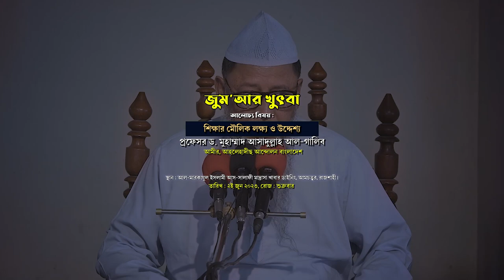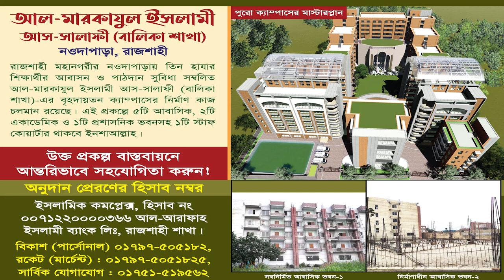শিক্ষার মৌলিক লক্ষ্য ও উদ্দেশ্য| প্রফেসর ড.আসাদুল্লাহ আল-গালিব|জুমআর খুৎবা | Dr. Asadullah Al Ghalib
শিক্ষার মৌলিক লক্ষ্য ও উদ্দেশ্য| প্রফেসর ড. মুহাম্মাদ আসাদুল্লাহ আল-গালিব|জুম‘আর খুৎবা

বিষয় : শিক্ষার মৌলিক লক্ষ্য ও উদ্দেশ্য

আহলেহাদীছ আন্দোলন বাংলাদেশ প্রকাশিত গুরুত্বপূর্ণ মোবাইল এ্যাপ সমূহ :
১. মাসিক আত-তাহরীক :

বাধার পরেও জুম'আর খুৎবা, প্রফেসর ড. মুহাম্মাদ আসাদুল্লাহ আল-গালিব, ড. মুহাম্মাদ আসাদুল্লাহ আল-গালিব, আসাদুল্লাহ আল-গালিব, মুহাম্মদ আসাদুল্লাহ আল-গালিব, আসাদুল্লাহ আল গালিব, মুহাম্মাদ আসাদুল্লাহ আল-গালিব, আসাদুল্লাহ আল গালিব ওয়াজ, ড.মুহাম্মাদ আসাদুল্লাহ আল-গালিব, আসাদুল্লাহ গালিব, আসাদুল্লাহ আল গালিব, ড.মুহাম্মাদ আসাদুল্লাহ আল-গালিব নতুন ওয়াজ,
শিক্ষার উদ্দেশ্য,প্রশিক্ষণের লক্ষ্য ও উদ্দেশ্য,লক্ষ্য ও উদ্দেশ্য,মানব সৃষ্টির লক্ষ্য ও উদ্দেশ্য,প্রাথমিক বিদ্যালয়ের লক্ষ্য ও উদ্দেশ্য,রবীন্দ্র শিক্ষা ভাবনা: শিক্ষার উদ্দেশ্য,আমাদের সৃষ্টির লক্ষ্য ও উদ্দেশ্য কি,শিক্ষার উদ্দেশ্য কী?,প্রাথমিক শিক্ষার উদ্দেশ্য,প্রাথমিক শিক্ষার উদ্দেশ্য কি?,সামষ্টিক অর্থনীতি লক্ষ্য ও উদ্দেশ্য ( সহজেই মনে রাখুন ),প্রাথমিক শিক্ষার লক্ষ্য,প্রাথমিক শিক্ষার উদ্দেশ্য গুলো কি কি?,প্রাথমিক শিক্ষার লক্ষ্য কি?,প্রাক-প্রাথমিক শিক্ষার লক্ষ্য
শিক্ষার লক্ষ্য,শিক্ষার উদ্দেশ্য,শিক্ষার মূল উদ্দেশ্য কি,শিক্ষার লক্ষ্য ও উদ্দেশ্য,শিক্ষার লক্ষ্য ও উদ্দেশ্যে,প্রাথমিক শিক্ষার লক্ষ্য ও উদ্দেশ্য,মাতৃভাষা শিক্ষার লক্ষ্য ও উদ্দেশ্য,শিক্ষার সার্বিক লক্ষ্য ও উদ্দেশ্য,বয়স্ক শিক্ষার লক্ষ্য ও উদ্দেশ্য গুলি লেখ ?,প্রাথমিক শিক্ষার লক্ষ্য ও উদ্দেশ্য প্রজেক্ট,শিক্ষার সার্বিক লক্ষ্য ও উদ্দেশ্য এবং আমাদের করণীয়,প্রাথমিক শিক্ষার উদ্দেশ্য,প্রাথমিক শিক্ষার লক্ষ্য,শিক্ষা